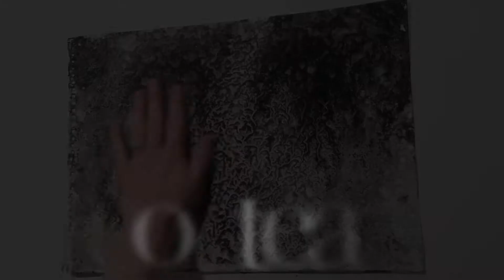Sand and Water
Sand & Water is a series of ink paintings made by Zoey Ashwood.

Created on the beach using the ocean and ink, natural patterns are captured in these abstract works of art.